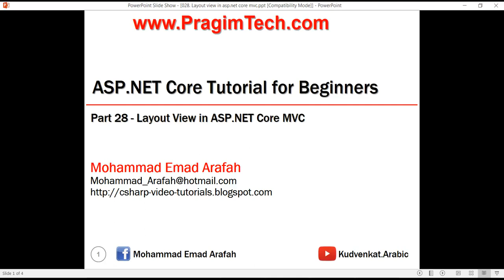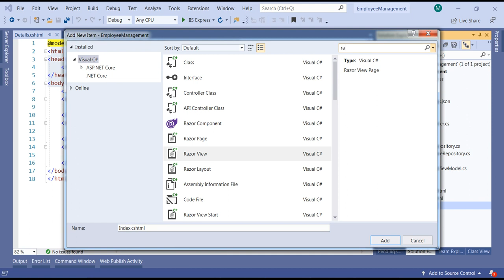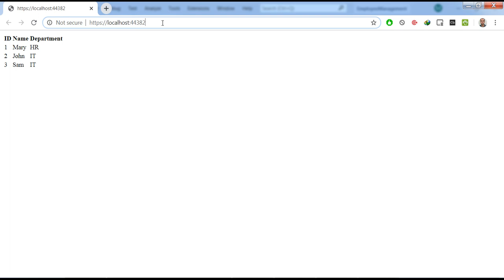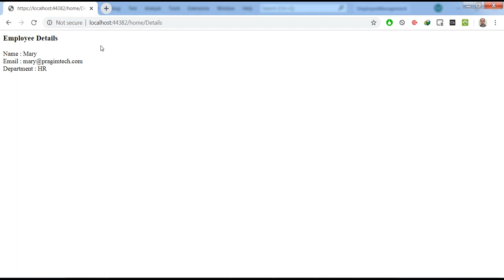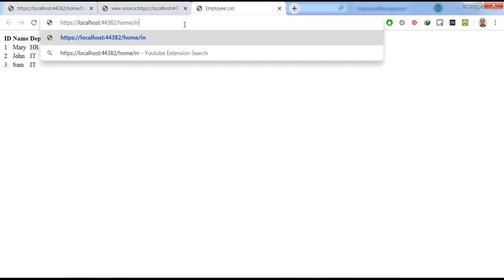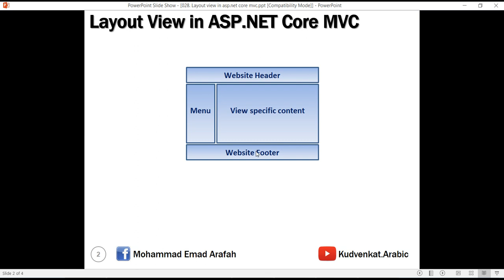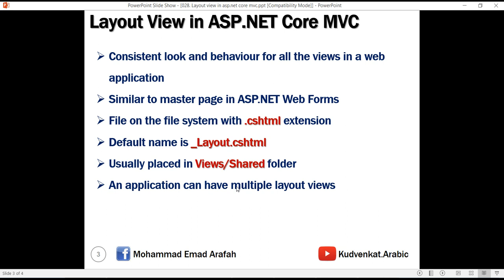Layout view in asp net core mvc in arabic